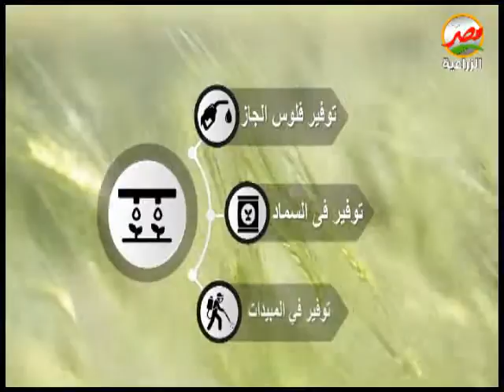البنك الزراعى المصرى .. هايعرفك ثلاث اسباب تخليك تغير نظامك من الري بالغمر الى الري الحديث